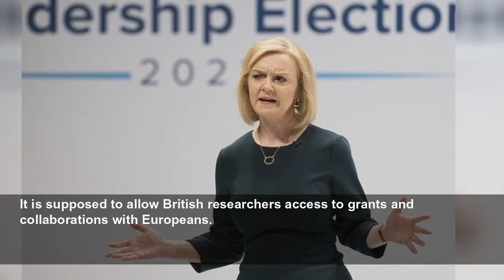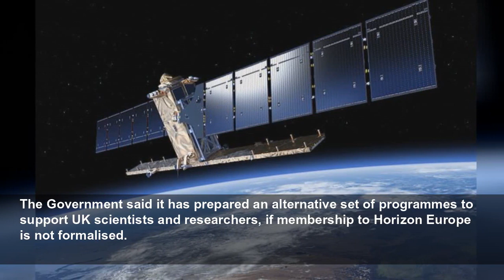UK launches legal action in row over EU's £80bn science fund following access issues after Brex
The EU has effectively diverted the UK's grants to its own scientists by delaying Britain's membership in a 'clear breach' of the Brexit deal, Foreign Secretary Liz Truss (pictured) claimed.
Daily Mail
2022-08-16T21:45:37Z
Britain has launched legal action after accusing the EU of refusing to release funding for vital scientific research.
Under a post-Brexit trade agreement with the bloc, the UK was set to pay £15billion to take part in Horizon Europe, an £80billion innovation programme.
It is supposed to allow British researchers access to grants and collaborations with Europeans.
Her department said that delaying membership will cause 'serious damage to research and development' in both the UK and European countries.
Brussels is also blocking UK access to Copernicus, the earth observation programme which provides data on climate change, and nuclear research programme Euratom.
Officials said that refusing to finalise access to the schemes was widely seen as an attempt to gain leverage in the bitter dispute over the post-Brexit trading arrangements in Ireland.
Last night, the Government said the UK's ambassador to the EU, Lindsay Croisdale-Appleby, had written to the European Commission in Brussels to launch formal dispute proceedings.
The European Commission has been contacted for comment.
Miss Truss, the frontrunner to become the prime minister, said: 'The EU is in clear breach of our agreement, repeatedly seeking to politicise vital scientific cooperation by refusing to finalise access to these important programmes.
'We cannot allow this to continue. That is why the UK has now launched formal consultations and will do everything necessary to protect the scientific community.'
Minister for Europe, Graham Stuart, said: 'It is disappointing that the EU has not facilitated UK participation in the agreed scientific programmes, despite extensive UK engagement on the issue.
'Now more than ever the UK and the EU should be working together to tackle our shared challenges from net zero to global health and energy security. We look forward to constructive engagement through the formal consultations.'
The Government said it has prepared an alternative set of programmes to support UK scientists and researchers, if membership to Horizon Europe is not formalised.